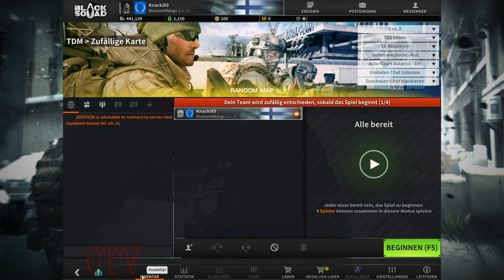[Black Squad] Lets Play #2 Harbor Noon [TDM]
Ein wunderschön guten Tach Ladys & Gentleman, herzlich willkommen zur zweiten Folge Black Squad, im TDM Mode auf der Map Harbor Noon
Intro & Logo V1.0
Musik
Blues Saraceno - Evil Ways
Black Squad
Programme
Adobe Premiere Pro cc
PlayClaw
Adobe Photoshop cc
Audacity
Ram - No Name  8 GB
Grafik - EVGA Gforce GT740S
Speicher - 2 HDD von wem auch immer xD

Tastatur - Trust GXT 860 Thura
Maus - Trust GXT 138 X-Ray Illuminated
Aktuell noch zur Aufnahme - Sharkoon Shark Zone H irgendwas Kp

xD ich lach mich Tod, aber es läuft erstmal
Lasst doch ein Abo, ein Like oder ein Kommentar da, wenn es euch gefallen hat!